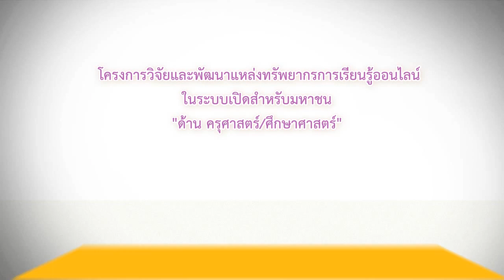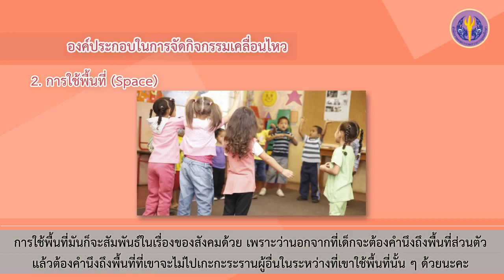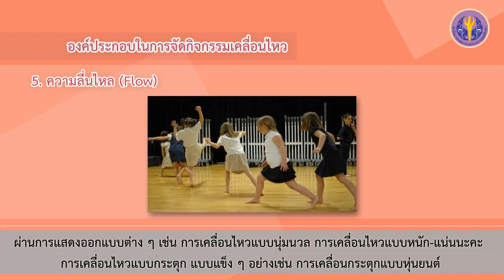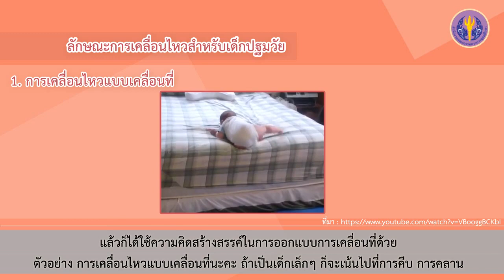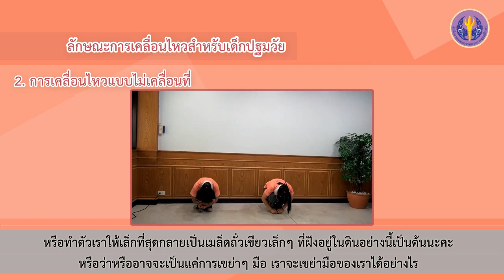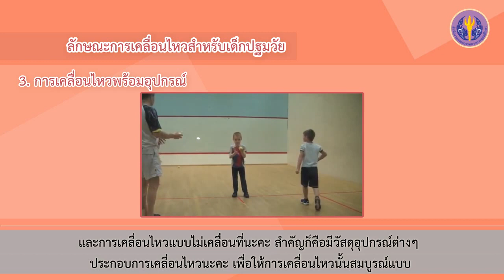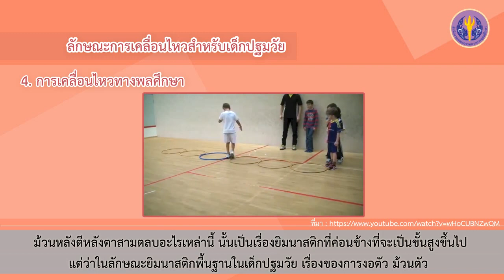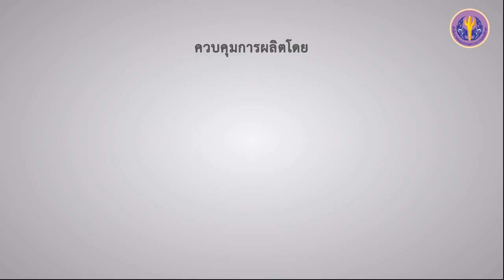เรื่องที่ 2 แนวทางการจัดกิจกรรมเคลื่อนไหวเชิงสร้างสรรค์สำหรับเด็กปฐมวัย